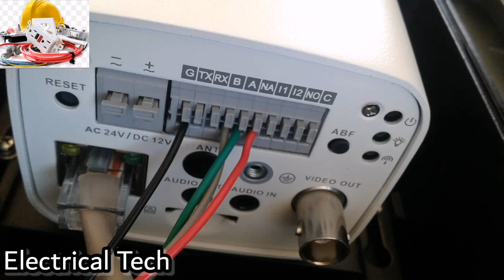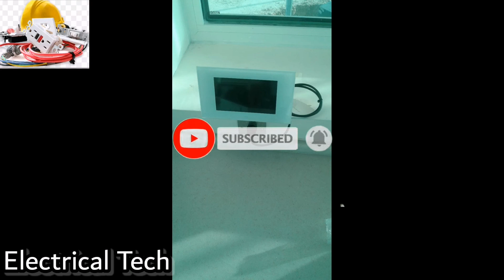Camera installsd cctv HID 20GB18 HD iP DAM isc Electrical Tech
Electrical-Tech
Camera installsd cctv hld 20GB18 HD iP DAM isc E.T.N ajhua 8WIRING Maintain Wire Twist Acc RDR Pc Puit Upravlen RD 1.0 DAM1320 CCTV